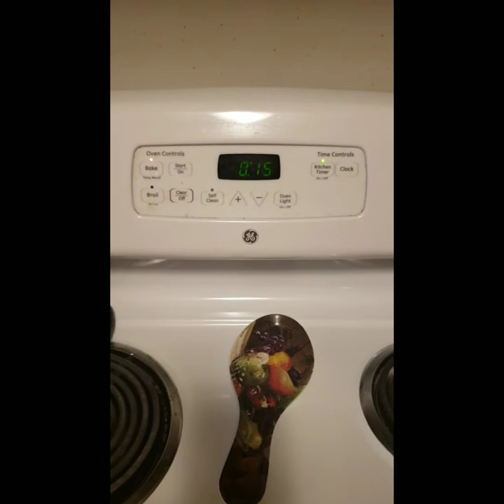Ratatouille 🐀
Here we will be venturing to France to learn how to make a common dish called Ratatouille!

Suggestions for recipes are always welcome! Happy cooking!